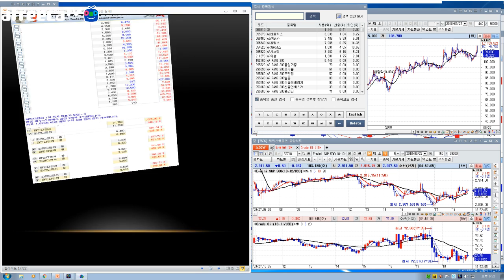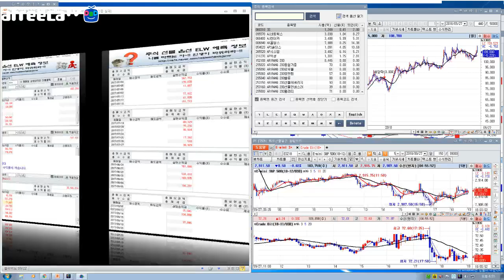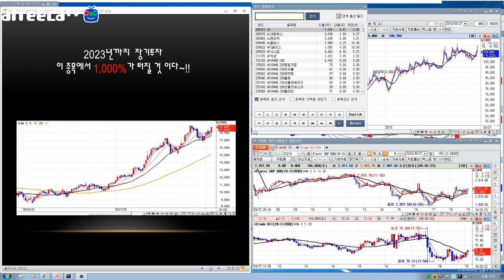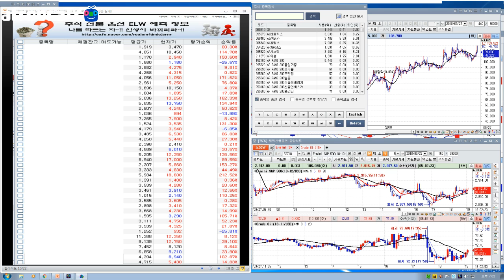9/27 해외선물 크루드오일의 상승 이유 2편